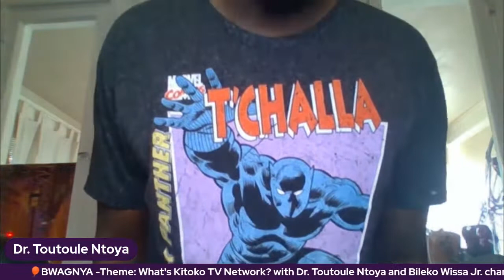What’s KITOKO TV NETWORK? With Toutoule Ntoya & Bileko Wissa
Olive Gospel Ministries present BWAGNYA:

* Theme: What’s KITOKO TV NETWORK?

* Guests:
  Toutoule Ntoya & Bileko Wissa

* Host:Lady Marilyne Keto

         ***Thank you for all the wisdoms ***